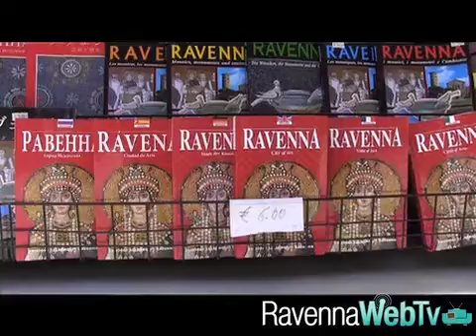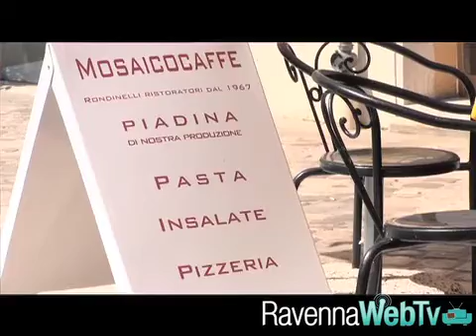Turismo in calo e i venerdì sera non aiutano - Turismo 30/7/12